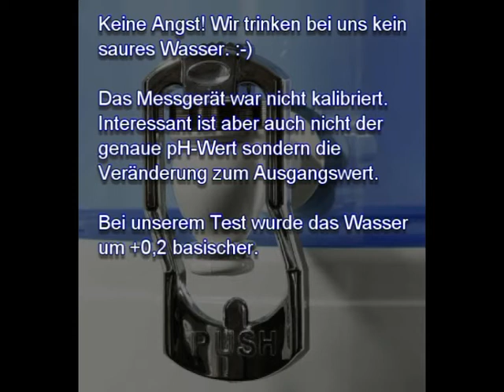AcalaQuell pH-Wert (Modell Grande, Smart und Luna)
Messgerät: pH-200 von HM

Modell: AcalaQuell Grande (Premium Kartusche und 3 Mineralsteine im Glastank)